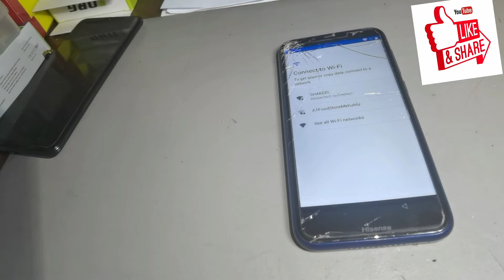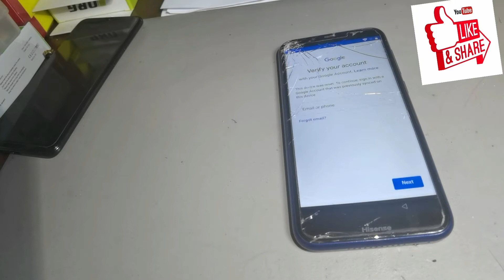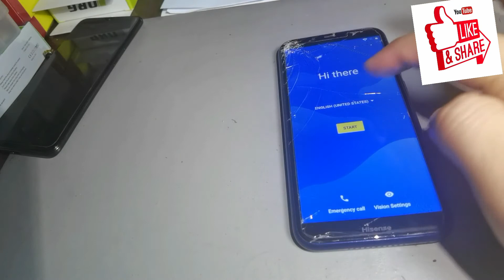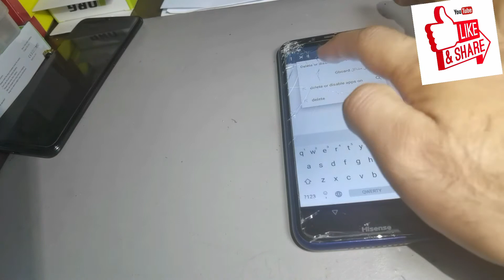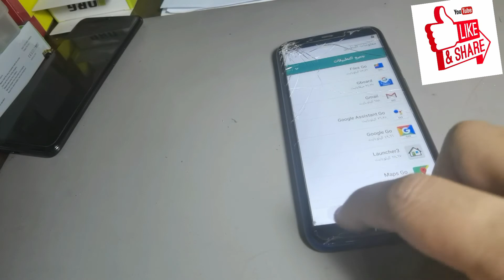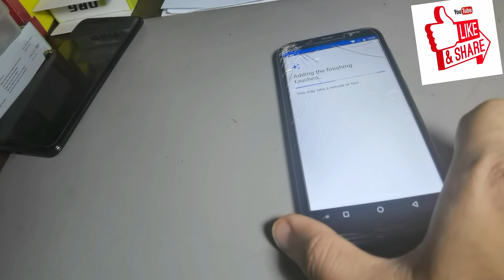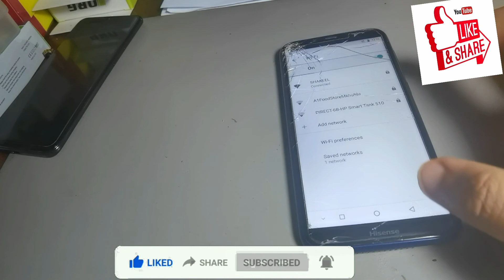Hisense E8 Google Account Unlock without pc 2020 // Remove Frp Hisense E8 2021 100%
hisense infinity e8 google bypass,
hisense f17 frp bypass,
hisense infinity e8,
hisense f27 frp bypass,
hisense infinity e8 features,
hisense f17 frp,

E8 f25 frp bypass without Pc
Hisense Infinity e8 Google Account Bypass All Hisense frp unlock
Factory reset
Password reset